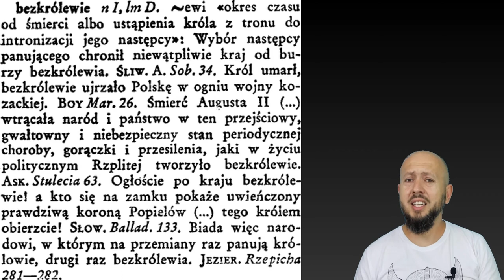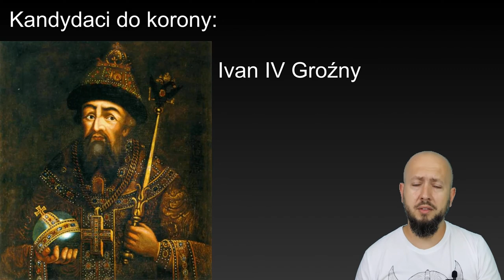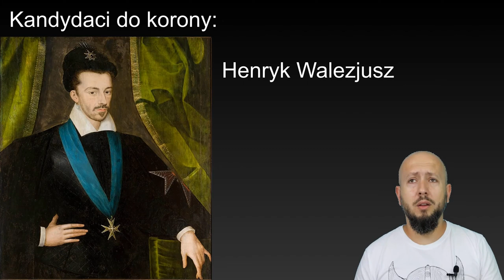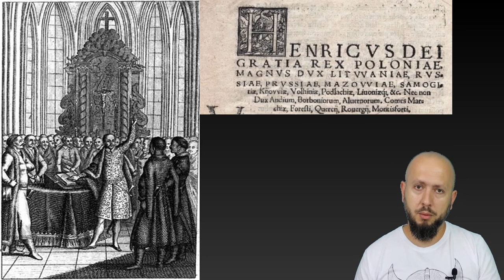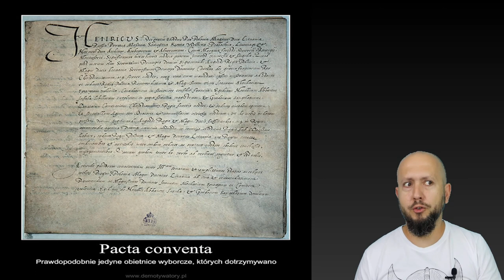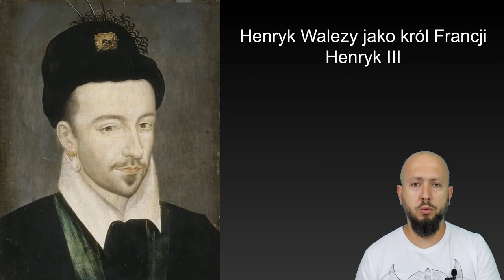Klasa 6- Pierwsza wolna elekcja. Bezkrólewie, interrex i inne ciekawe pojęcia ;)